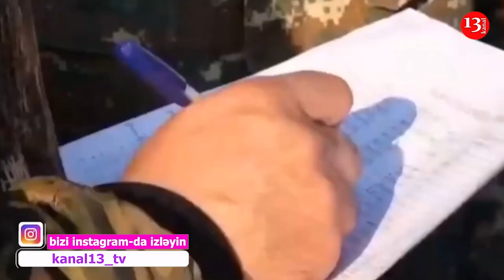Xankəndidə seperatçılar insanları GİROV GÖTÜRÜB, ÖZLƏRİNƏ SİPƏR EDİRLƏR - Caliber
Qanunsuz rejimin qalıqları Xankəndidə bir qrup dinc sakini girov götürüb
Xankəndini tərk etmək niyyətində olan erməniəsilli sakinlərin böyük bir qrupu qanunsuz rejimin qalıqları tərəfindən girov götürülüb.
Bu barədə məlumat “Caliber”in teleqram kanalında paylaşılıb.
Məlumata görə, Xankəndidə bir qrup erməniəsilli sakin şəhəri tərk edərək Ermənistana getmək istəyir.
Bildirilir ki, dinc sakinlərin qohum və tanışlarının yaşadığı ölkəyə gedərək vəziyyət sakitləşənə qədər orada gözləmək istəmələri başadüşüləndir. Daxil olan müraciətlər nəzərə alınaraq Azərbaycan bu məqsədlə lazımi təhlükəsiz dəhliz də təşkil edib.
Lakin Xankəndidə qalan qanunsuz rejimin qalıqlarının idarə etdiyi erməni silahlı birləşmələri sözügedən insanları girov götürüb və canlı sipər olaraq istifadə etmək niyyətindədirlər.